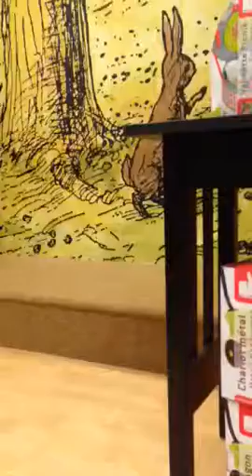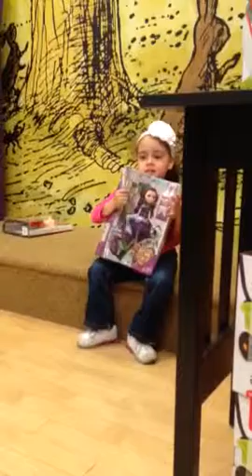Eva may 2014